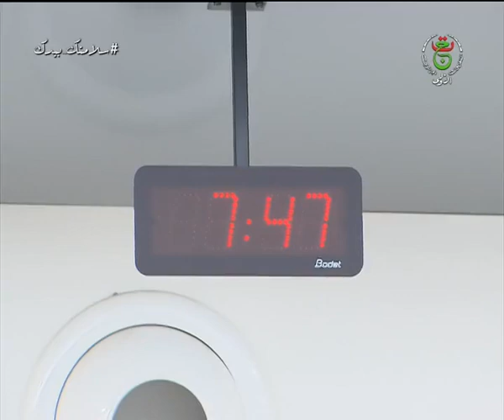وصول أول رحلة قادمة من مطار أورلي بباريس بعد الاستئناف التدريجي للرحلات الجوية الدولية